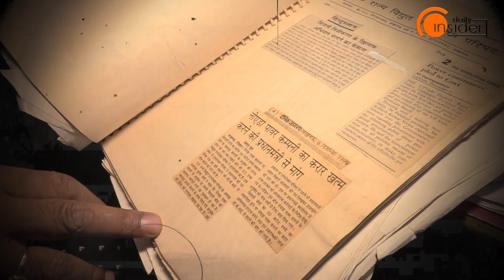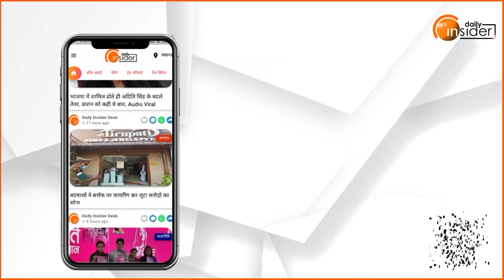ऊर्जा विभाग ने एनपीसीएल को भेजी नोटिस, उपभोक्ता परिषद की वर्षों की लड़ाई ने दिखाया रंग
ऊर्जा विभाग ने एलपीसीएल को भेजी नोटिस, उपभोक्ता परिषद की वर्षों की लड़ाई ने दिखाया रंग

- ऊर्जा विभाग में प्रदेश की पहली प्राइवेट कंपनी को सरकार ने भेजा नोटिस
- 2023 में 30 अगस्त को लाइसेंस हो जाएगा समाप्त
- ऊर्जा विभाग ने नोएडा पावर कंपनी को टेकओवर करने की तैयारी की शुरु
- उपभोक्ता परिषद ने जताई खुशी, सीएम के प्रति जताया आभार
- अवधेश कुमार वर्मा बोले- जल्द से जल्द पश्चिमांचल विद्युत वितरण निगम में किया जाए समाहित
- उपभोक्ता परिषद की ही शिकायत पर जांच के दिये गये आदेश: अवधेश कुमार वर्मा
- उपभोक्ताओं से जुड़े मामलों पर हर लड़ाई लड़ेंगे और जीतेंगे: अवधेश कुमार वर्मा
- हर मोड़ पर जनता के हितों के साथ खड़े रहे सीएम योगी आदित्यनाथ: अवधेश कुमार वर्मा
- सरकार का आदेश जनता के हितों में: अवधेश कुमार वर्मा